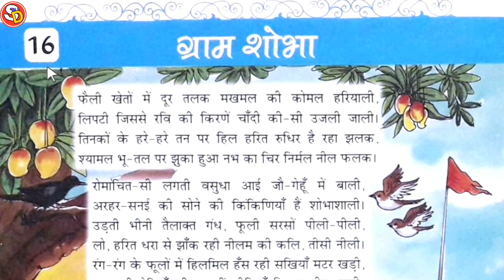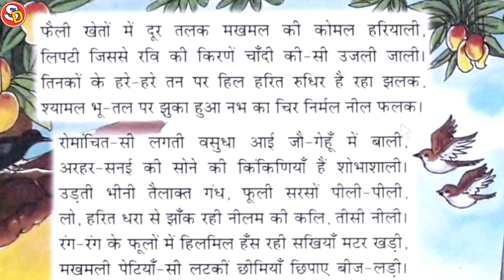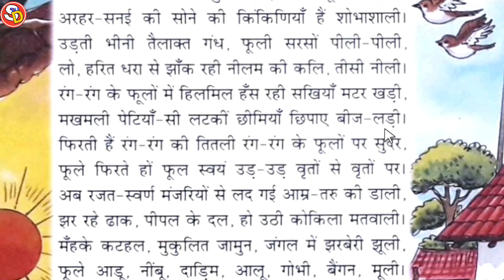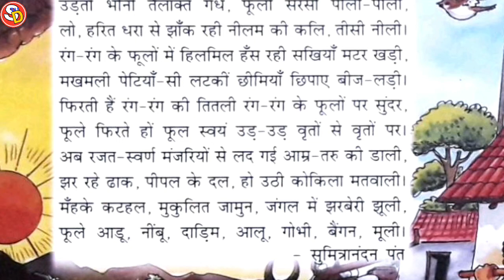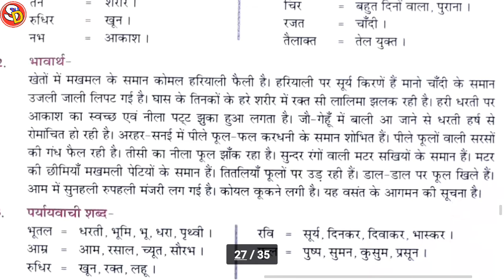Gram Shobha ग्राम शोभा Ch 16 हिन्दी Class 5 with Ques Ans Sarswati Shishu Vidya Mandir शिशु मंदिर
नमस्कार
बच्चों इस विडियो में Class 5 हिन्दी Ch 16 की स्टडी करवाया गया है और उसके प्रश्न उत्तर भी करवाया गया है। आप सभी इस विडियो को ध्यान पूर्वक देखकर समझें और उसके प्रश्न उत्तर भी याद करें। धन्यवाद।